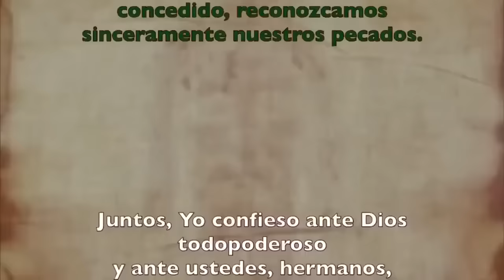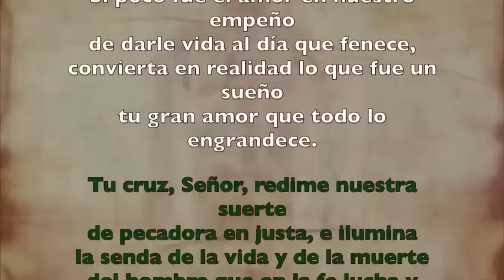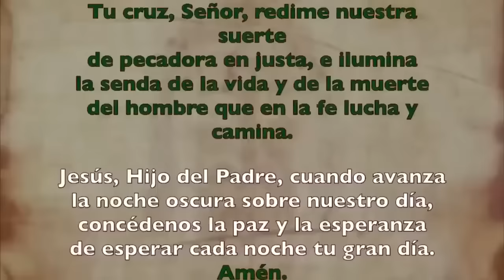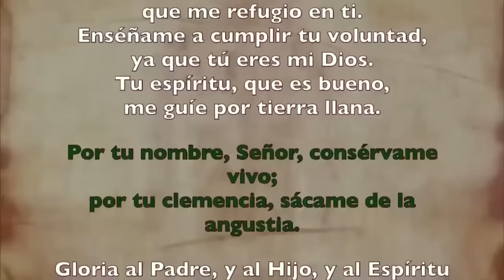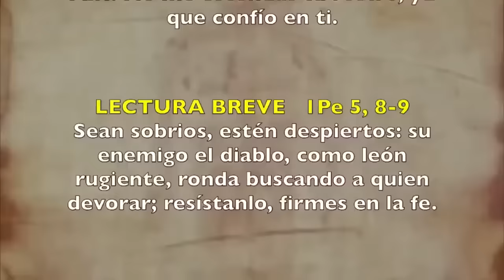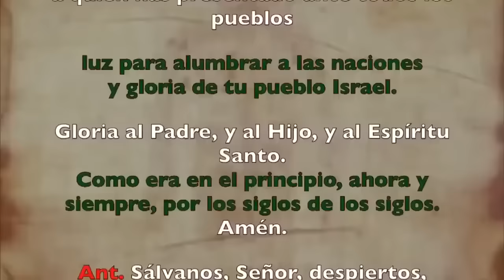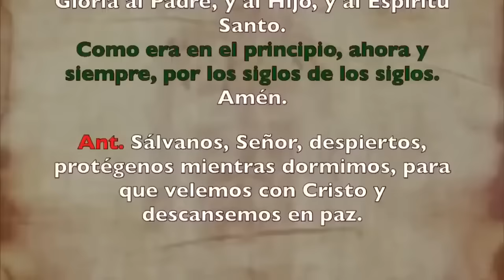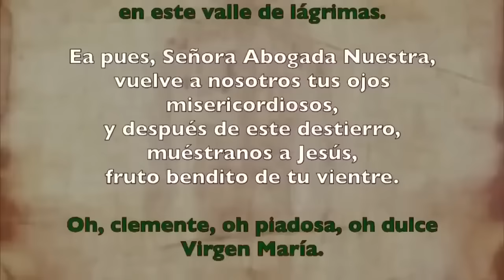Oración de la noche (Completas), MARTES 27 DE AGOSTO 2024 I XXI del Tiempo Ordinario